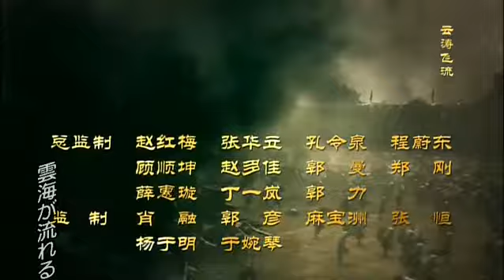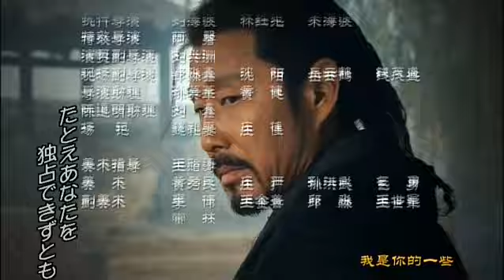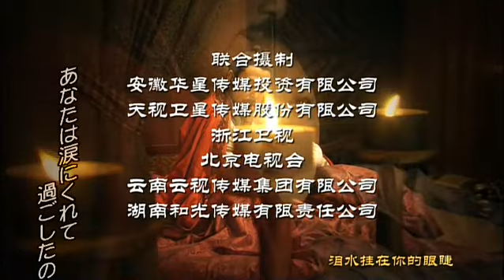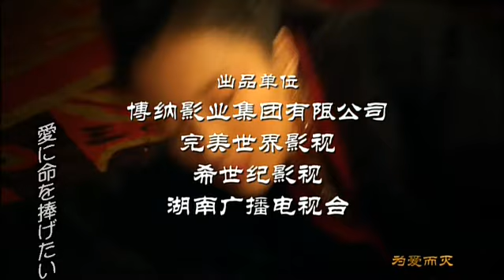項羽と劉邦 第61話 魏国陥落